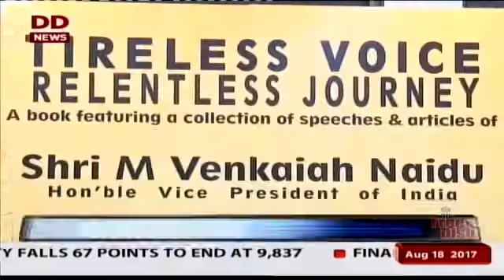News on Discussion of Shri M. Venkaiah Naidu Ji's Book - DD News 18.08.2017